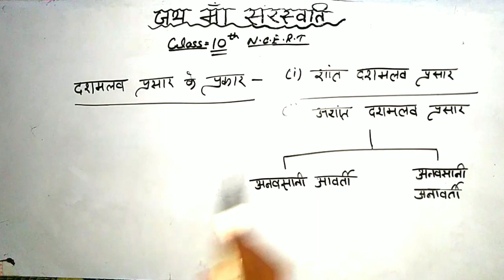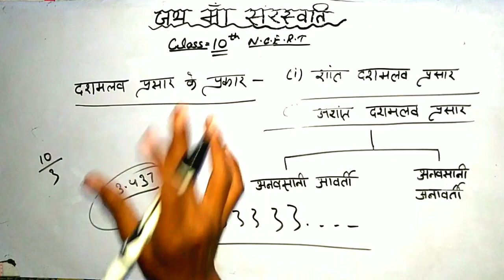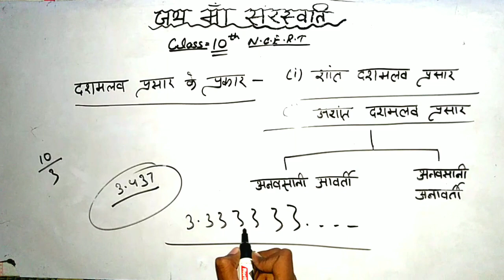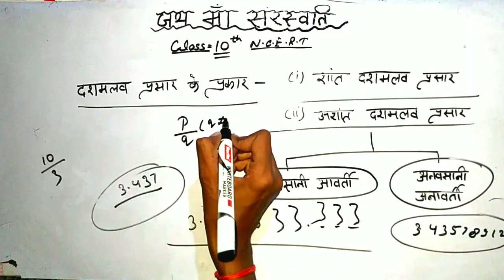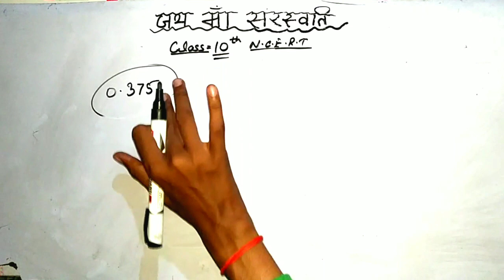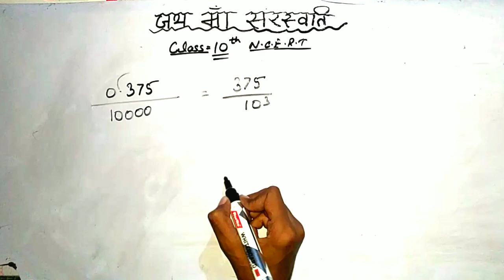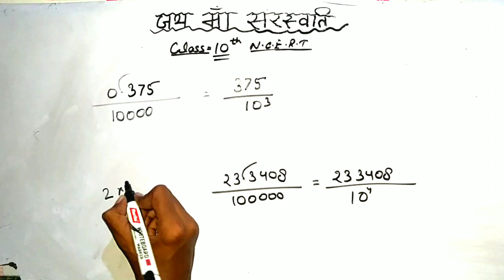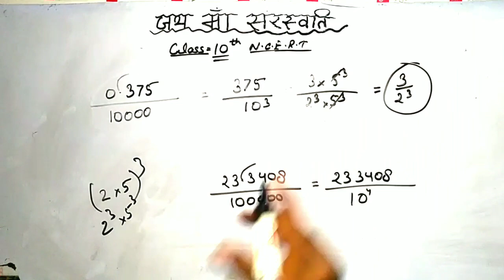CLASS10TH||अध्याय-1|| वास्तविक संख्याएं||PART14||2020||NCERT(HINDI)||BY#GENIUS||GeniusPeople